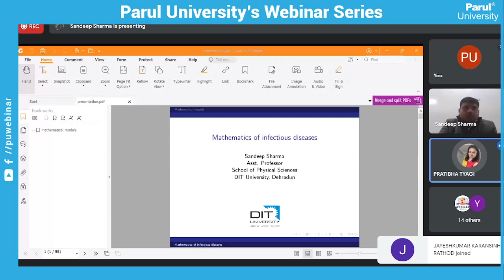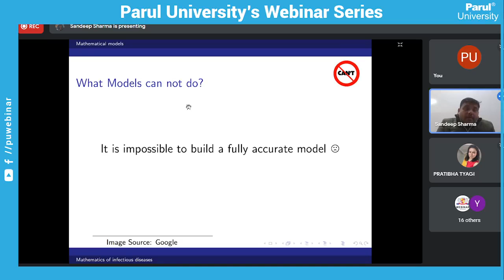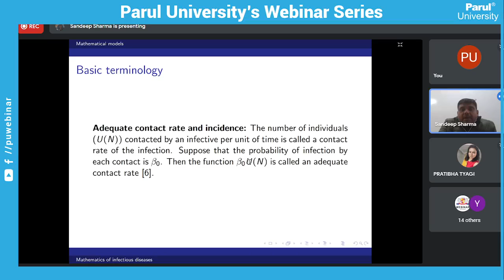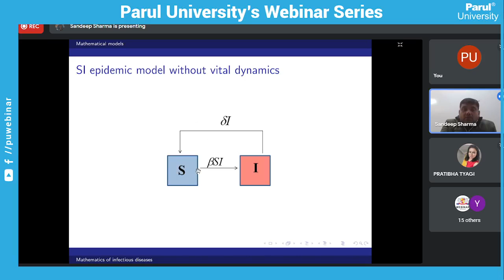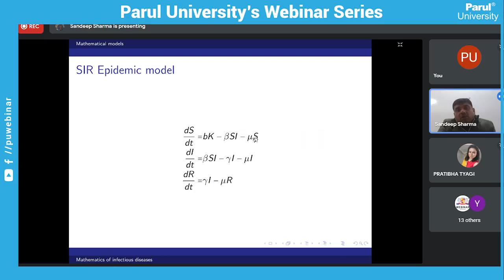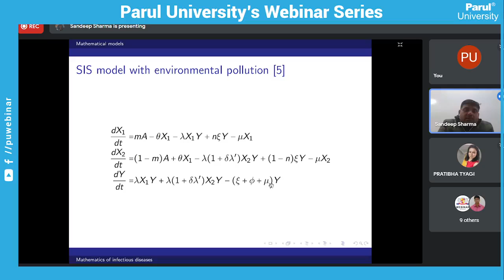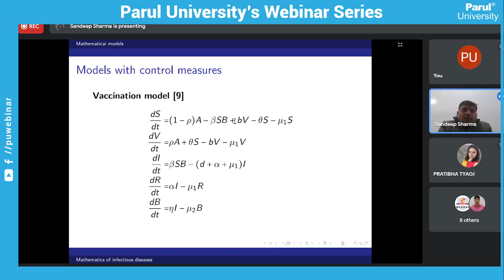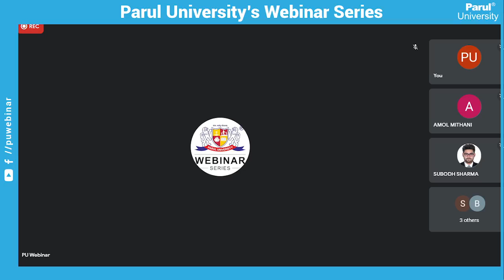120122 Mathematics of Infectious Diseases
120122 Mathematics of Infectious Diseases